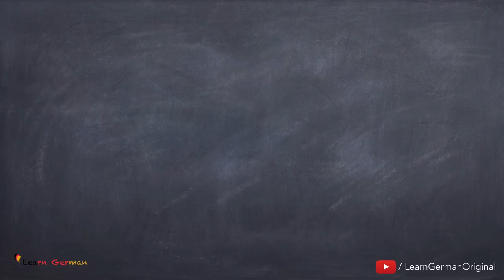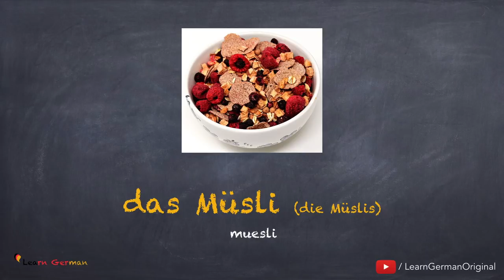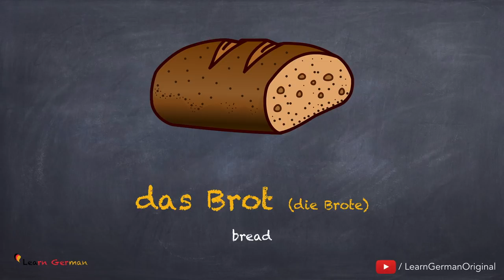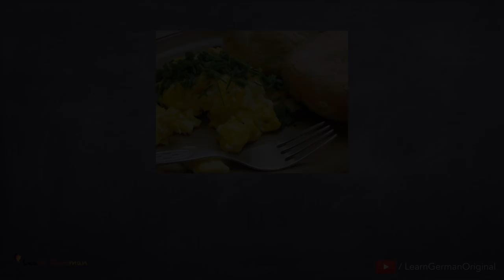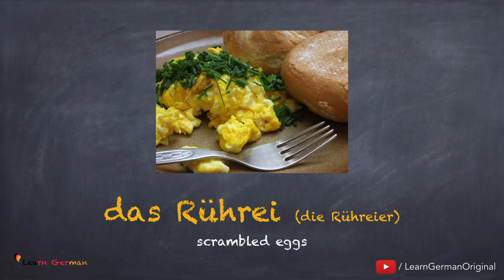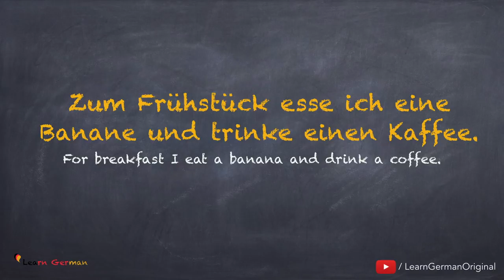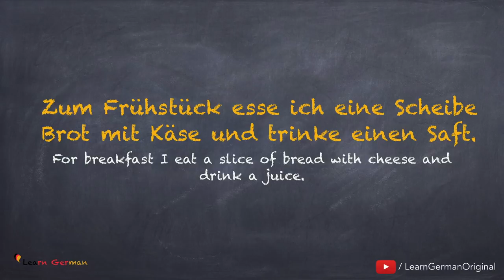Learn German | German Vocabulary | das Frühstück | Breakfast | A1 | A2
Learn German lessons online for beginners course - We help you learn german in a quick and easy way. Learn German Vocabulary -  You will learn the names of various things that you can eat for breakfast in the German language.

NEW!!!